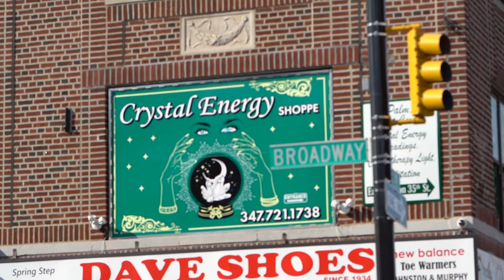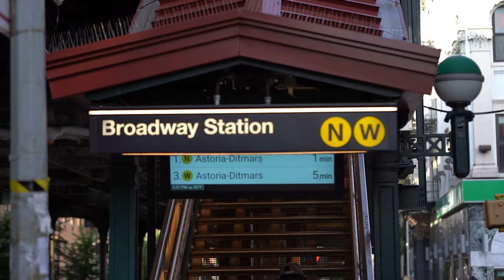ROARING BACK with Paul McQuade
RoaringBack Episode 5 - Astoria

It was only a matter of time before I made it back to one of my favorite places on the planet. Welcome to Queens, NY! 🌐

The most diverse urban area in the world, where I was lucky to spend every summer growing up and have been enamored ever since.

Make sure to add the The World’s Borough to the itinerary when you’re in town, & get ready to start your love affair 🌎